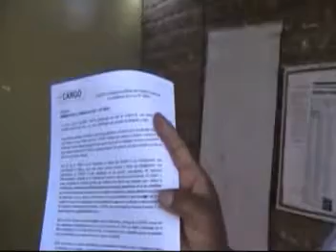DIRIGENTE DE LOS FONAVISTAS PRIMITIVO HUAMAN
FONAVISTAS DEMANDAN AL MEF EL CUMPLIMIENTO DE LA  DEVOLUCION DE SUS APORTES, REPRESENTANTE DE LOS FONAVISTAS DIJO QUE EL GOBIERNO DE OLLANTA LOS A DESIPCIONADO NO DESCARTAN OTRA VIGILIA